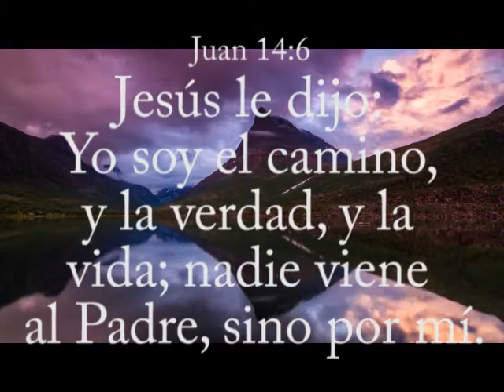Hermana Delfa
Con cariño de parte de la iglesia "Cruz de Gloria"